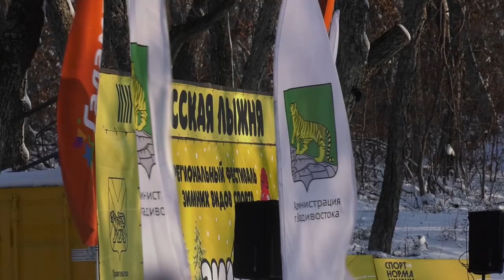Открытие лыжни на Русском острове.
Гонками спортсменов и массовыми заездами любителей открылась в эти выходные лыжная трасса на Русском острове. Отлично подготовленная лыжня, бесплатный прокат снаряжения, теплые раздевалки, буфет – все это к услугам жителей и гостей Владивостока. С открытием нового спортивного сезона на Русской лыжне всех присутствующих поздравил глава Владивостока Константин Шестаков.